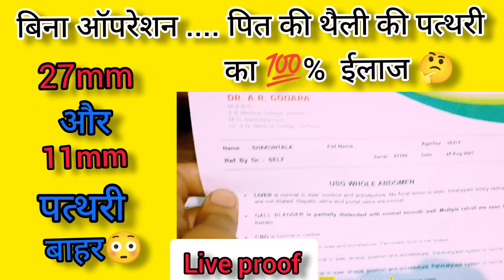sanjivani पित की थैली कि पत्थरी का 💯 % ईलाज। बिना ओप्रेशन 💯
युवा की बढ़ती कमर दर्द यानी back pain, ✅सर्वाइकल का इलाज मात्र 4 day💪 संजीवनी हेल्थ केयर

पिछले 10 सालो भारत में एकमात्र हेल्थ केयर जो सफल इलाज करता है

हमारे यहा पर कमर दर्द , सर्वाइकल , घुटने का दर्द नस ब्लॉक का इलाज आसानी से किया जाता है ।।

Address :- sanjivani health care ,VDS place bhadra , district :- hanumangarh , Rajasthan

sanjivanihealthcarebhadra,rajsthan
sanjivanihealthcarebhadra,hanumangarh

,kamardard,
kamarmedardkailaj